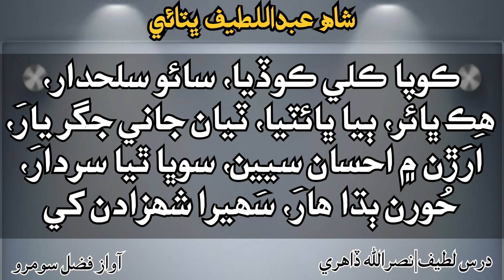Sur Kedaro | يا حسين عليه السلام | Voice Fazal Soomro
ڪوپا ڪلي ڪوڏيا، راوت ڪين رهن،
سائن سر فدا ڪيا، اڳيان امامن،
يجـاھدون في سبيل ﷲ، ڪم اهو ئي ڪن،
حورون ھار ٻڌن، سَھِرا شهـزادن کي.